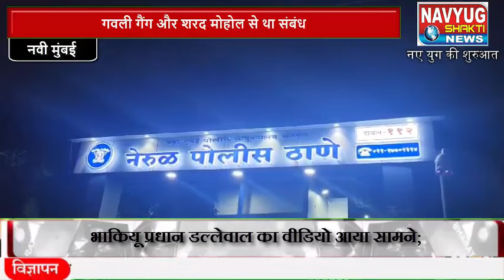Gangster Chirag loke​ की हत्या,गवली गैंग और शरद मोहोल से था संबंध !